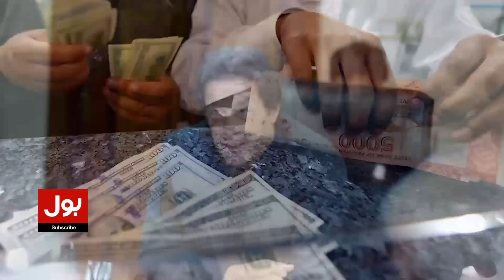BREAKING NEWS: Imran Khan Big Statement | When will the Assemblies be Dissolved?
imran khan today | imran khan latest | imran khan interview | imran khan meeting | PDM | pm shehbaz govt | shehbaz govrt exposed | bol news | breaking news